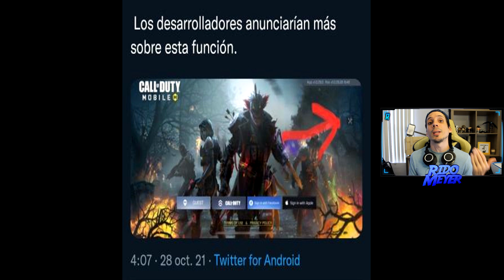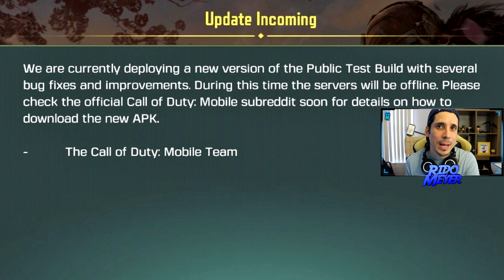AVISO! NUEVA ACTUALIZACION *Pequeña* Y NUEVA INTERFAZ | COD Mobile | NOTICIAS Y NOVEDADES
Hoy voy a estar unas 10 horas en directo! El casino por pases de temporada y Cp esta Activo! Los espero:

Mil gracias!